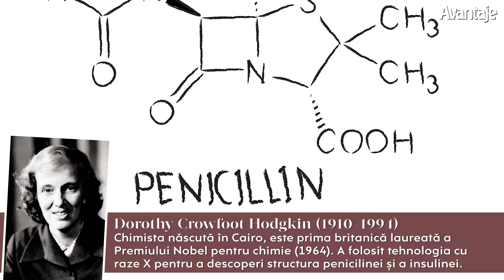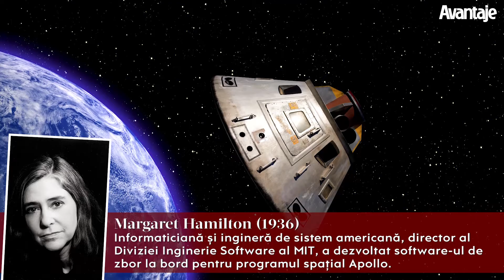Femei care au schimbat lumea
Marie Curie (1867 – 1934) a fost o savantă de origine poloneză stabilită în Franța, prima femeie câștigătoare a unui Premiu Nobel, laureată în anul 1903 cu Premiul Nobel în Fizică, alături de soțul ei Pierre Curie și de Henri Becquerel.